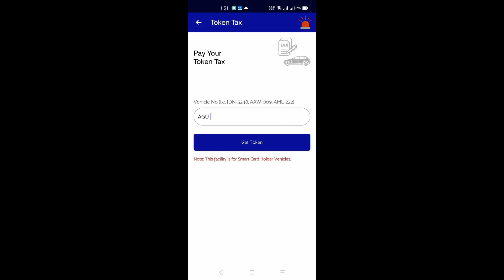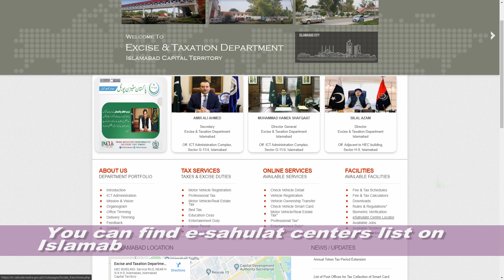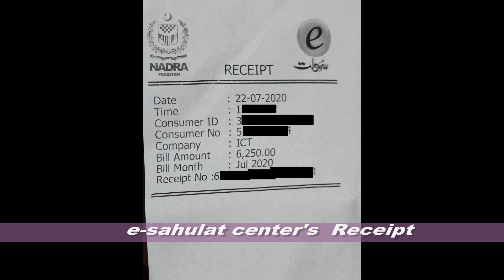Token Tax 2020 Islamabad Excise and Taxation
The simple procedure I followed. To Submit Annual Token Tax for Islamabad Islamabad Excise and Taxation Year 2020.

The information contained in this video is for information only, copied as it is, to the best of my knowledge and My personal Experience.